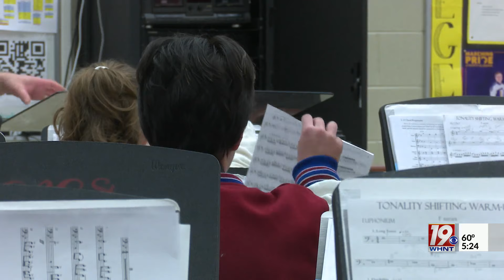Huntsville High Sophomore Headed to Carnegie Hall | February 6, 2024 | News 19 at 5 p.m.